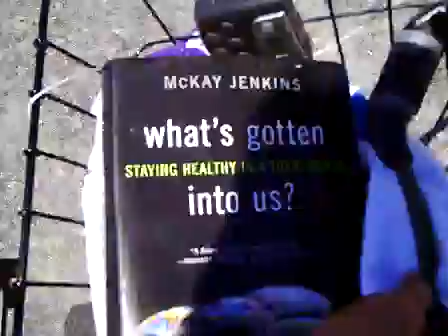Biking to Huntington Beach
Great sunny day to enjoy the ride and the beach!  Forgot to set the cam at HD so not such good quality.  Oh well.